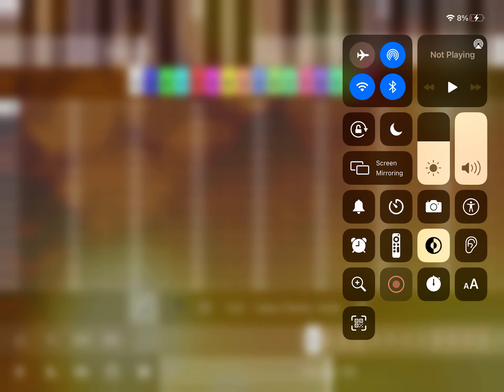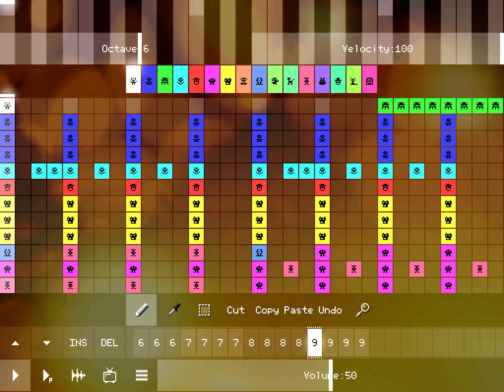I got sent to north Macedonia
Name: I got sent To north macedonia
By: Baby Tv Sucks 419